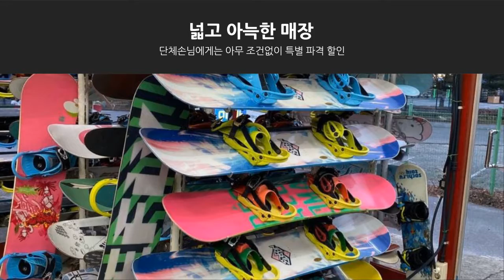지산스키장 저노무스키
지산지조트까지 걸어서 5분거리에 있고 지산스키장 입구 바로 앞에 위치해 있고 직원들 모두 친절하며 깨긋한 장비를 보유하고 있습니다. 올 겨울은 지산스키장 저노무스키와 함께하세요!! 문의번호-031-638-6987